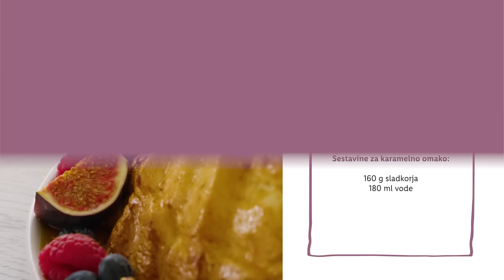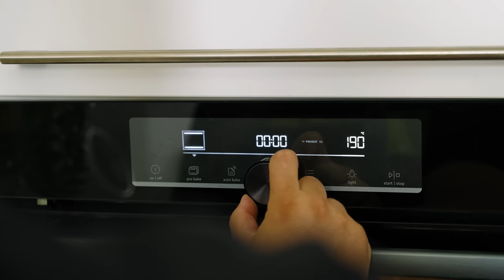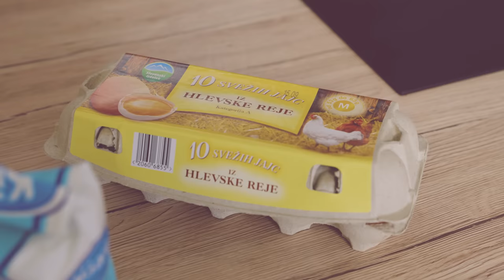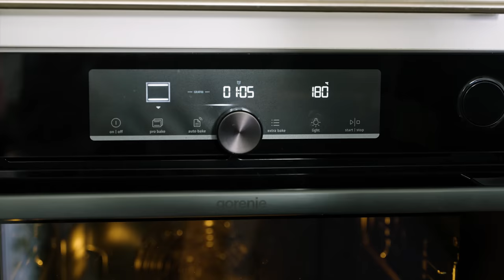Sladka akademija s Sašem: Molotof kolač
Si za skok na Portugalsko? 🇵🇹 Vsaj z brbončicami si lahko privoščiš eno od njihovih tradicionalnih sladic. 😋 Si jo že poskusil/a? 🤔

Sestavine za karamelno omako:
- 160 g sladkorja
- 180 ml vode

Sestavine za kolač:
- 9 beljakov
- 120 g sladkorja v prahu
- 3 žlice karamelne omake

Priprava karamelne omake:

V lonec z dvojnim dnom stresemo sladkor in prilijemo 50 ml vode.
Premešamo in pri zmernem ognju kuhamo toliko časa, da se sladkor karamelizira. Približno 10 minut.
Ko je karamela jantarjeve barve, prilijemo 130 ml tople vode. Mešamo in kuhamo pri zmernem ognju toliko časa, da se sladkor ponovno raztopi in omaka rahlo zgosti. Približno 5 minut.
Omako odstavimo z ognja in jo ohladimo na sobno temperaturo.

Priprava kolača:

Pečico segrejemo na 180 °C. Globok pekač napolnimo z vodo do polovice višine in ga postavimo v pečico na spodnjo tretjino. Med segrevanjem pečice se bo segrela tudi voda za vodno kopel.
Vzamemo okrogli pekač (šarkelj) premera 23 cm in ga premažemo s stopljenim maslom. Pustimo ob strani.
V skledo mešalnika ubijemo 9 beljakov.
Beljake začnemo stepati pri nižji hitrosti. Ko se pričnejo peniti in svetliti, postopoma dodajamo sladkor v prahu. Stepamo do mehkih vrhov.
Dvignemo hitrost mešanja in dodamo 3 žlice karamelne omake. Beljake stepemo do čvrstih vrhov.
Beljakovo maso prestavimo v pekač. Z lopatko jo potiskamo med robove pekača, da ga zapolnimo brez večjih zračnih lukenj.
Kolač postavimo v pekač z ogreto vodo in ga pečemo 20 minut. Med peko kolač precej naraste vendar, ko se ohladi nazaj uplahne.
Po 20 minutah ugasnemo pečico in je ne odpiramo 30 minut. Nato odpremo pečico in pustimo kolač stati v pekaču še 10 minut.
Kolač pokrijemo s krožnikom in ga obrnemo na glavo. Potrkamo po pekaču in ga previdno dvignemo. Kolač postrežemo topel ali hladen skupaj s svežim jagodičevjem in kepico stepene smetane.

00:50 Sestavine
00:55 Karamelna omaka
02:26 Kolač
06:14 Okrasitev
06:46 End screen